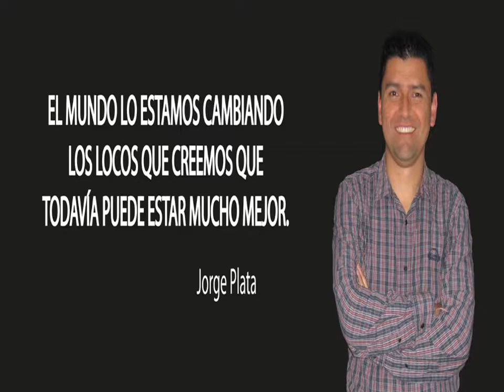DJ Jorge Plata - Profile (Perfil Laboral Actualizado)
Aquí esta toda mi trayectoria artística y laboral, muy resumida, por supuesto, hasta el año 2018, más o menos.